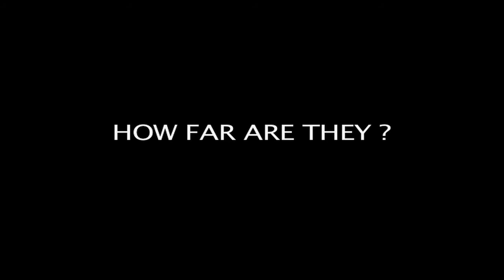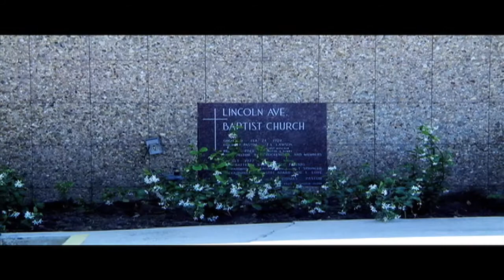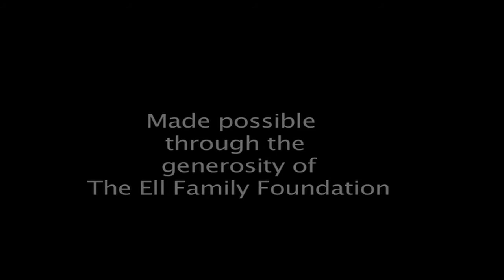Corrie Harris: Oral History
- The Centenarian Project: Corrie Harris (b. November 18, 1910) gives an account of her 100+ years. Topics include discrimination, job opportunities, her church and faith. Produced by Pasadena Museum of History, 2012.